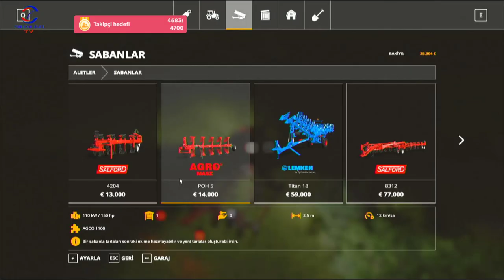FARMING SIMULATOR 19 TİKTOK CANLI YAYINI #12